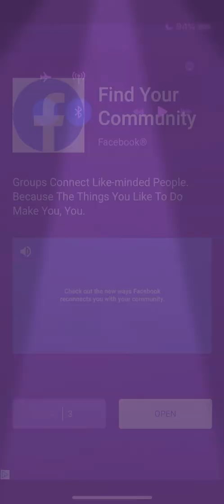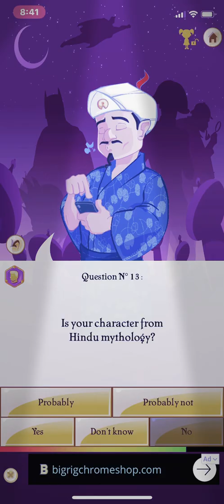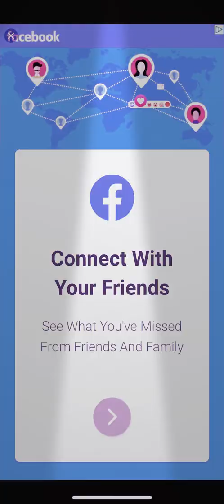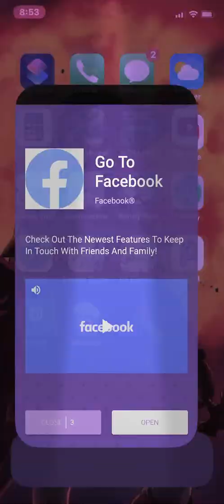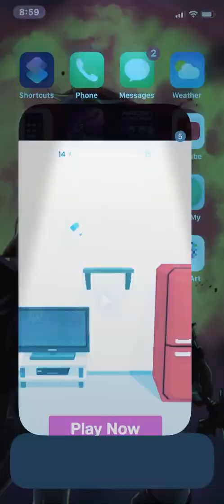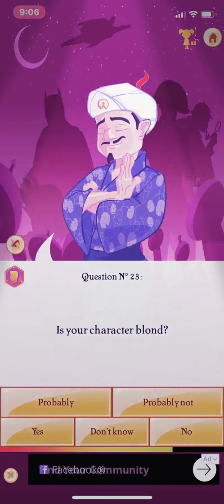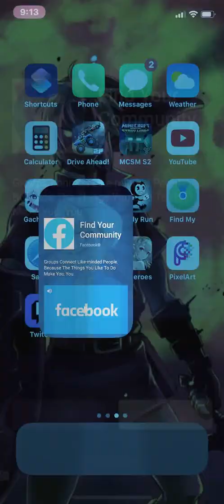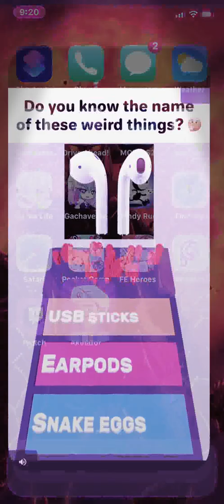Akinator ( Trying to see if this ghost can guess all the characters in smash ultimate)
The title sticks to the description...